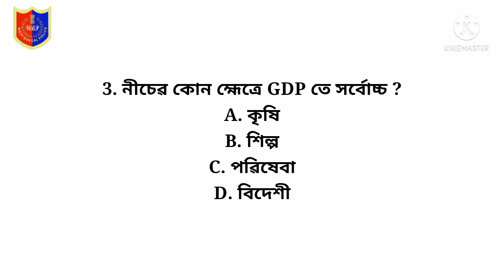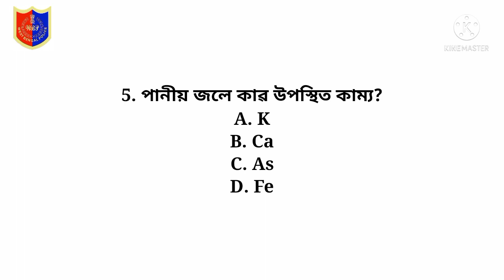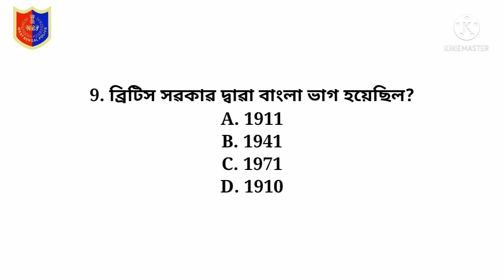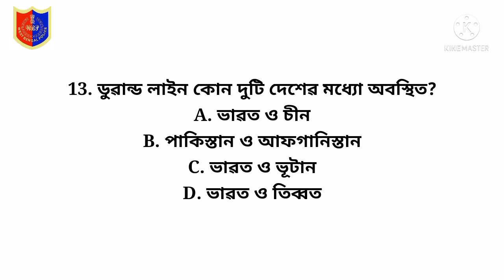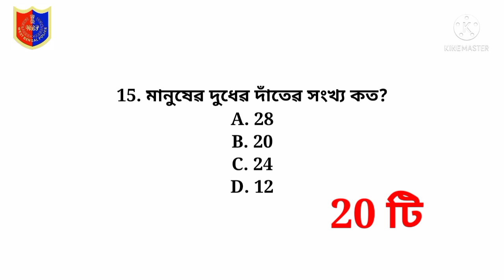Top 15 GK QUESTIONS ANSWERS // MOCK TEST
Every day Gk mock test
Top 15 GK QUESTIONS ANSWERS set